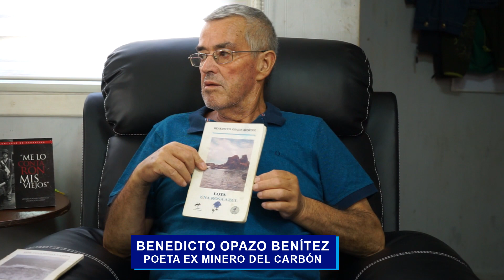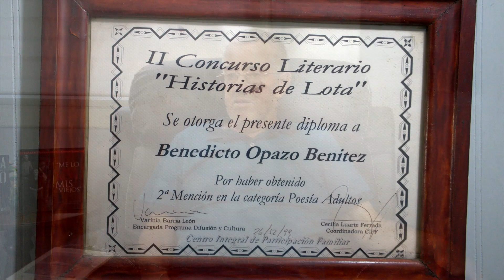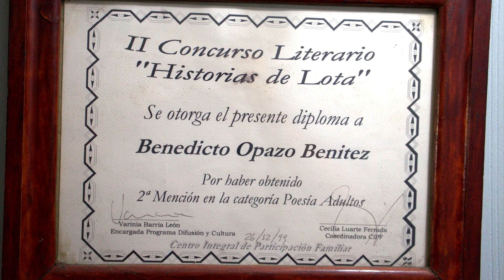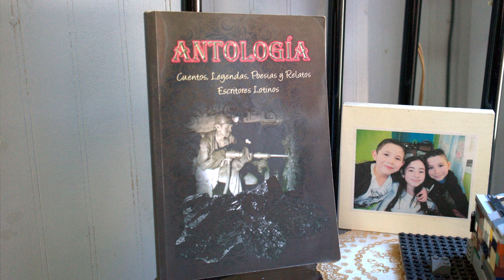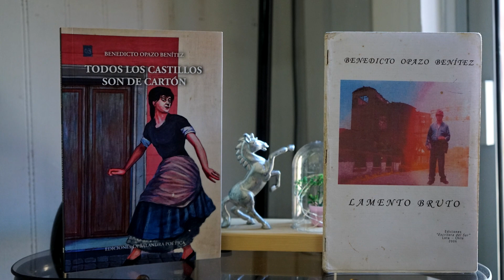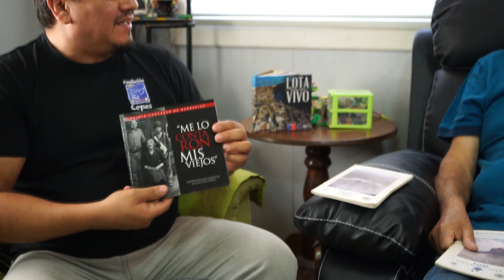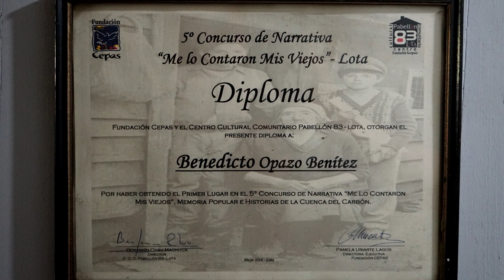En Cuarenta Libros | Benedicto Opazo Benítez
Fundación CEPAS te da la bienvenida para unirte a un encuentro de diálogo denominado “En Cuarenta Libros”, en el cual nos adentraremos en el mundo de reconocidos creadores visuales, escritores, poetas y promotores culturales provenientes de Lota, Coronel y la región de Biobío.

Invitado: Benedicto Opazo Benítez, poeta y ex minero del carbón de Lota.

Conduce: Víctor Muñoz Villa, encargado de la Unidad de Fomento Lector, Área Cultura.

FundaciónCEPAS "Por una sociedad justa en derechos y armonía"

Fundación CEPAS forma parte del Programa Apoyo a Organizaciones Culturales Colaboradoras PAOCC del Ministerio de las Culturas, las Artes y el Patrimonio.